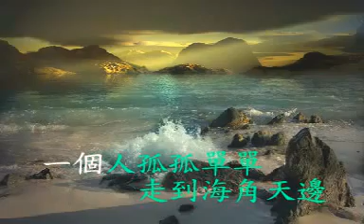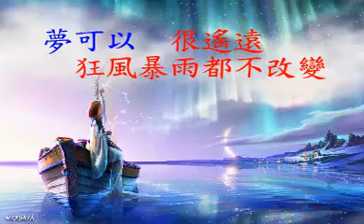國語善歌 團圓 活佛老師慈訓